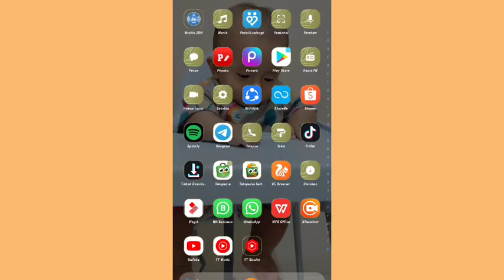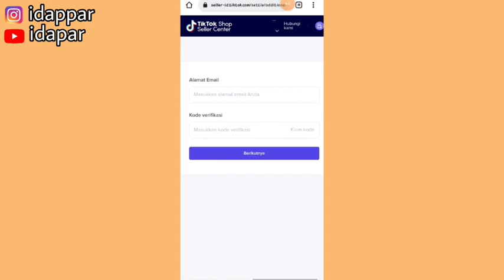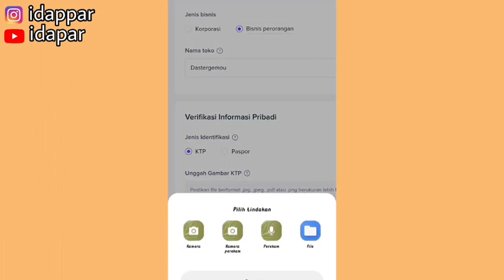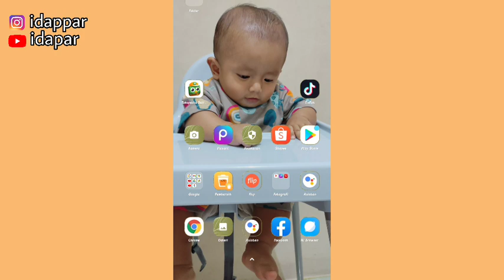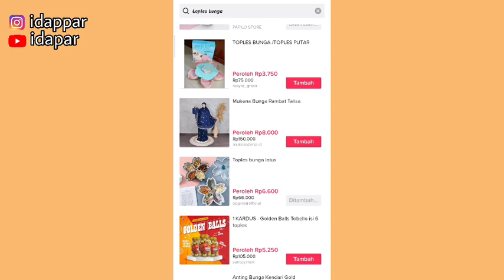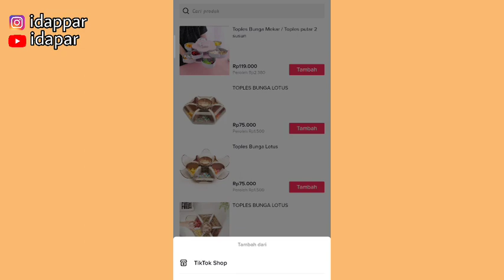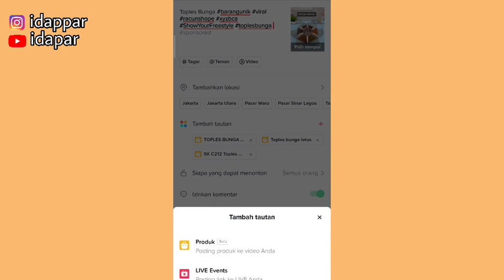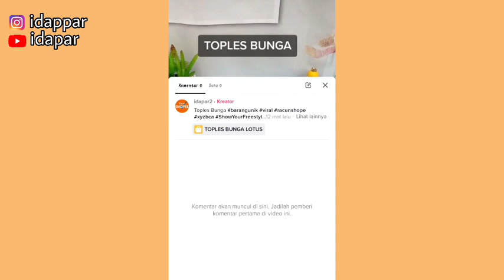CARA DAFTAR TIKTOK AFFILIATE | KOMISI JUTAAN DAN BISA UNTUK SAMPINGAN